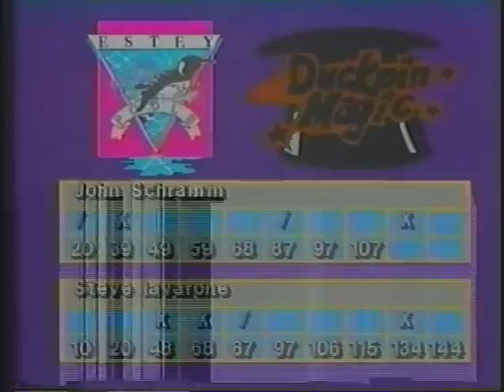1989 DBPA Pro Tour, Greenway East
Ladder finals featuring Don Dove, Chuck Kramer, Ken Mumaw, Jeff Greene, John Schramm, Steve Iavarone, & Brian Kulas.

Thanks to Jeff Greene for lending me a copy so I can get it on YouTube for all duckpin bowling enthusiasts to see! :)